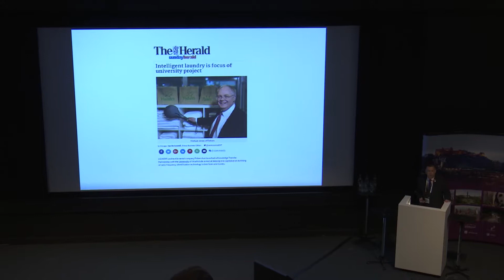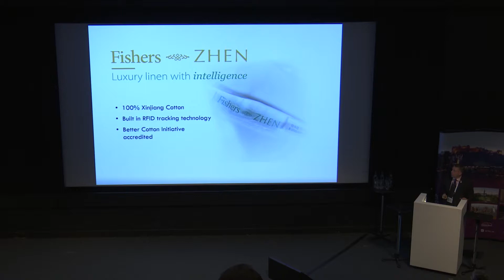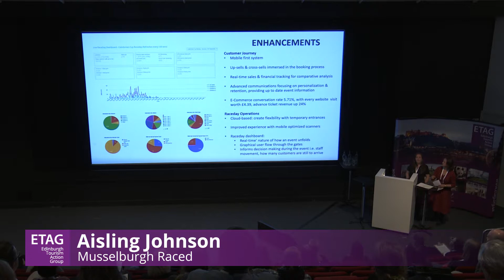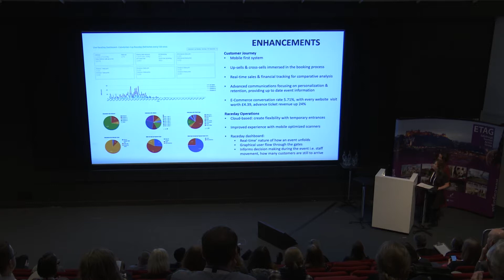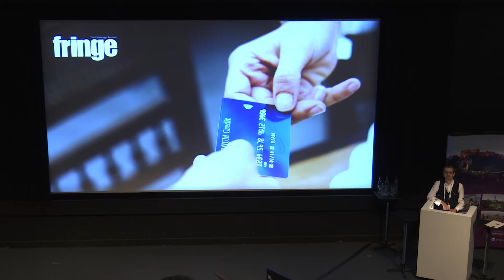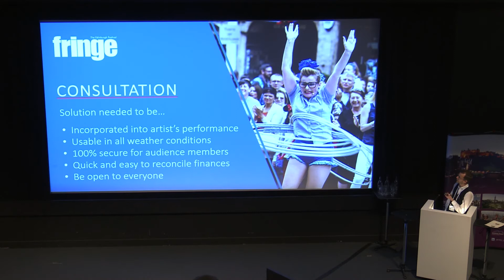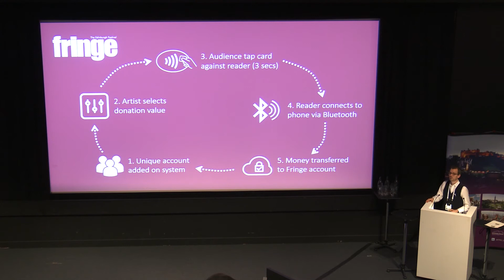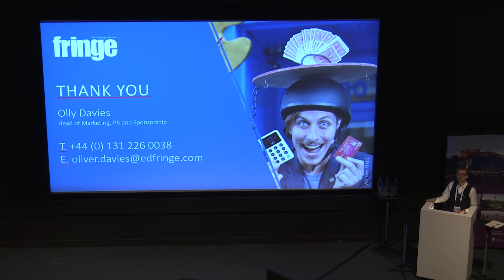Digital Solutions for Tourism 2018 - 11 Shine a Light 2